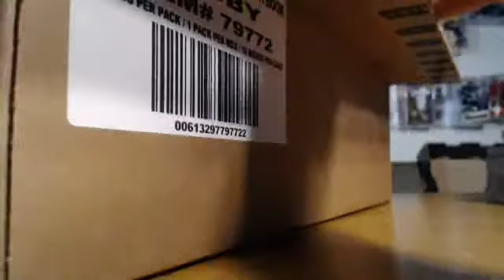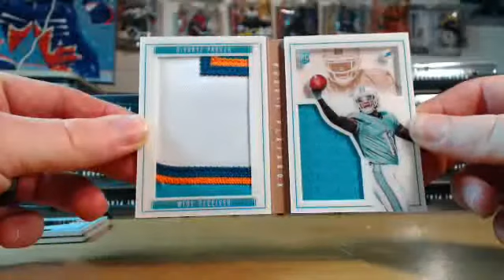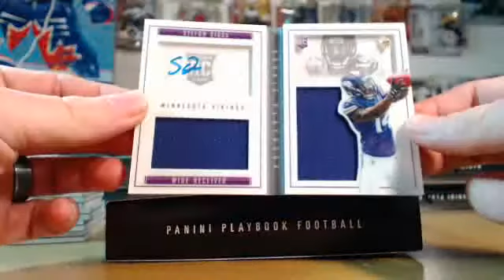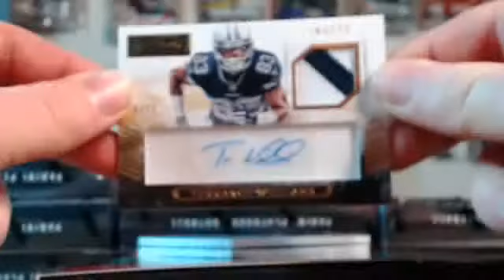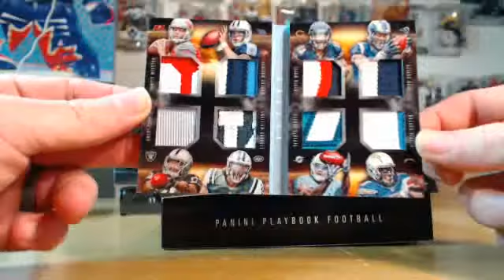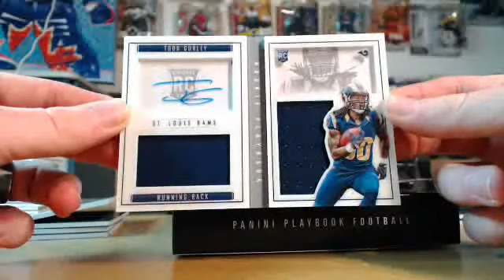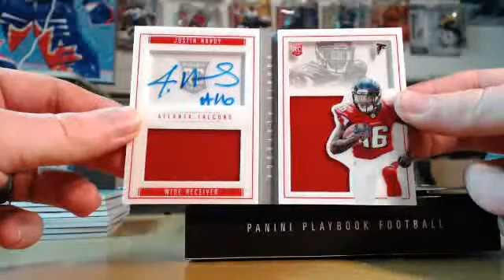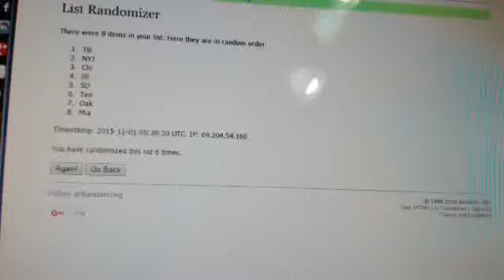2015 Panini Playbook Football Case Break PYT Style - casebreaking.com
2015 Panini Playbook Football Case Break PYT Style - casebreaking.com